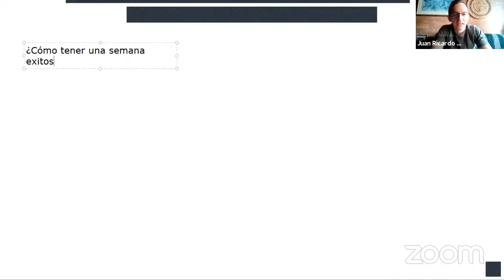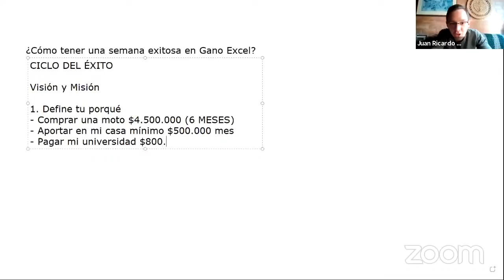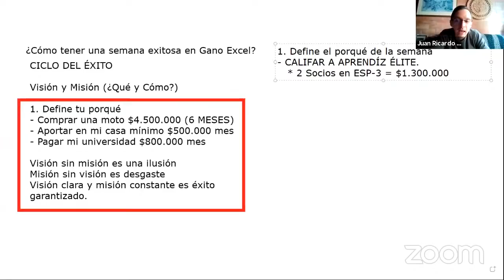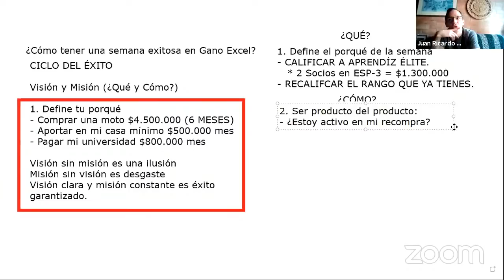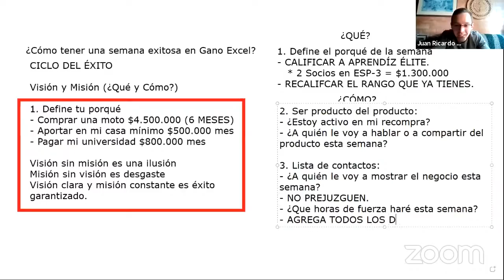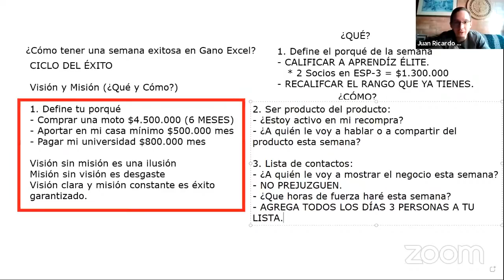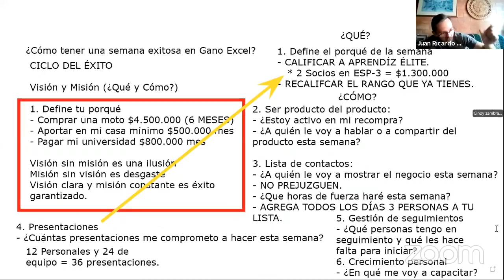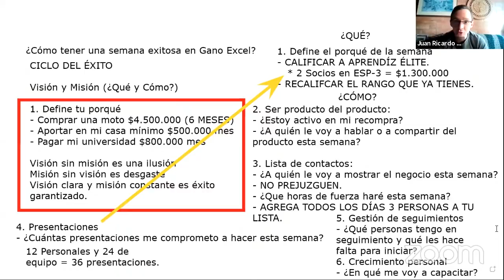¿Cómo planear una SEMANA EXITOSA en Gano Excel (Gano iTouch)? - Juan Ricardo Roldán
Aprende cómo a través del Ciclo del Éxito puedes definir el objetivo de tu semana y luego estructurar un plan de acción para lograrlo. Recuerda que el éxito no es suerte, ¡es visualización, planeación, ejecución y revisión!

Si aún no desarrollas el negocio de Gano, no estás en proceso de conocerlo con nadie y estás interesado en construir una columna financiera por medio de este proyecto, escríbeme al correo

o déjame un mensaje directo por instagram.

Seguramente podremos ponernos en contacto contigo y brindarte asesoría al respecto.

Cordialmente,
Juan Ricardo Roldán